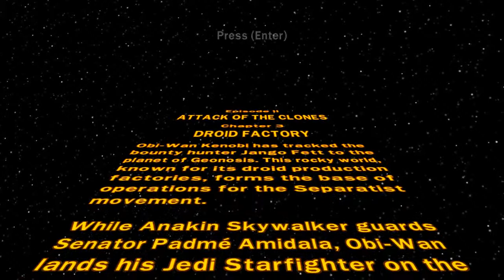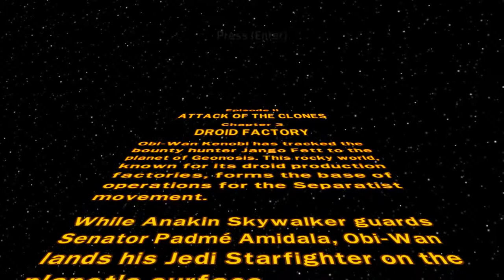Lego Star Wars The Complete Saga 2 Attack Of The Clones Chapter 3 Droid Factory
Part 7 of LEGO Star Wars: The Complete Saga, played on the Xbox 360. This is the third chapter for  2: Attack of the Clones. This chapter is called Droid Factory.

Hey guys im starting to get popular so if you want check out my twitter =D Twitter: